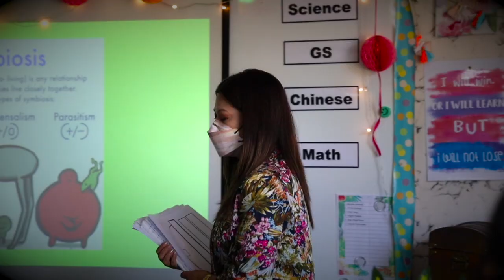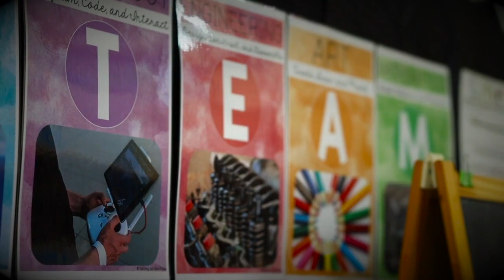Laarni Archer HKAA G4 Teacher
🎓 How teaching philosophy, faith and discipline have positive effect on all G4 students ?

👩🏻‍🏫 Meet Laarni Archer, the HKAA Elementary G4 teacher who sees faith as a cornerstone in character building.

HKAA is a Safe place to grow 🌱

👨‍🎓 If you are looking for a great school, consider applying to HKAA

👉 Come and visit us to find out for yourself

🎵 Psalm 40:3
He put a new song in my mouth, a hymn of praise to our God. Many will see and fear the LORD and put their trust in Him.